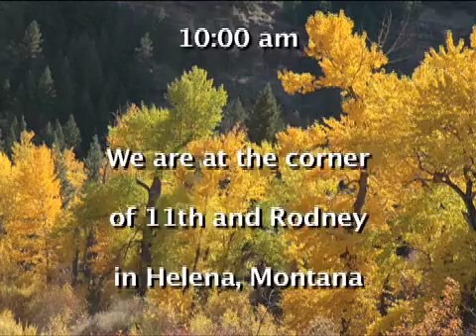First Presbyterian Church of Helena, MT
Sermon Date:   6 November 2016

First Presbyterian Church of Helena
535 North Ewing Street
Helena, MT

Worship Service: 10:00 a.m., Sundays
Sunday School: 10:00 a.m., Sundays

Pastor Rev. Scott Wipperman